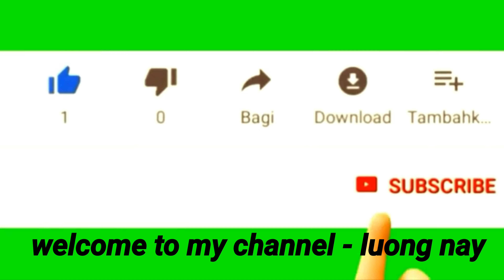Những ngày rảnh rỗi chỉ có ăn và đi chơi.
Clip nay tong hap.mong các bạn xem het nhe❤